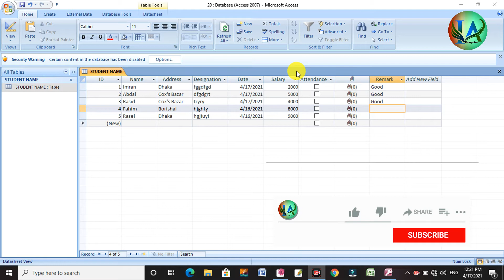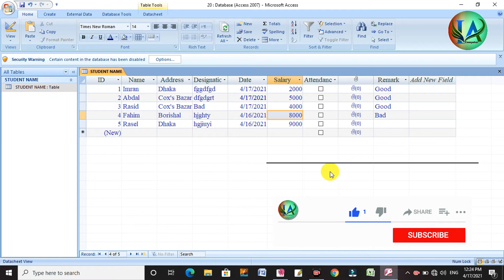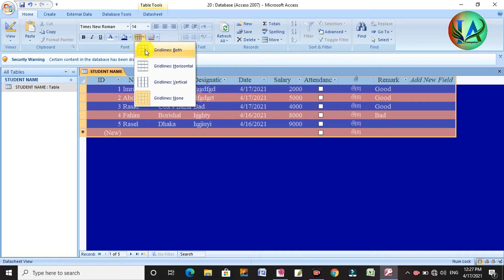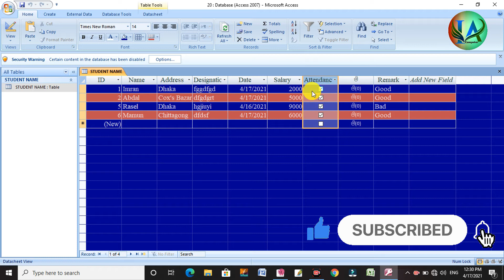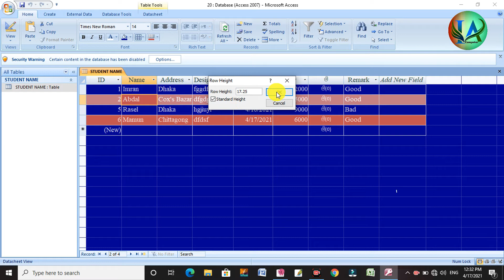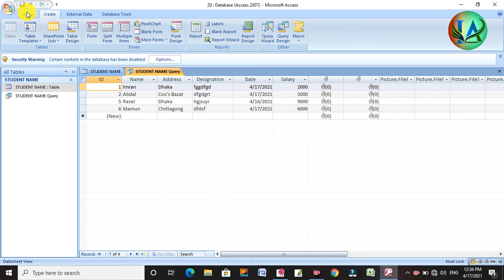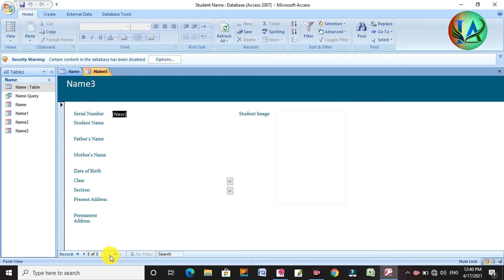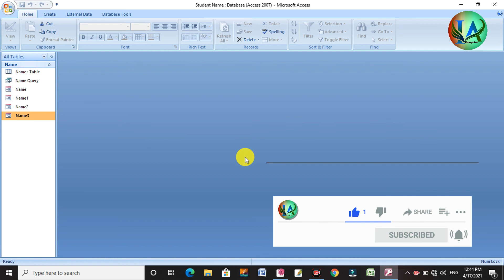Microsoft Office Access Bangla Tutorial! How to Create Query, Form & Report File?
How to Create Query, Form & Report File?
in MS Access.

0:01 Introduction
1:15 Sponsor
 2:00 Updates video
3:00 Updates video
4:00 Updates video
7:00 Updates video
8:00 Updates video

“IA Computer” This channel contains only technological related tutorials. Most of the videos in bengli language.

ms access in bangla
MS Access
IA Computer